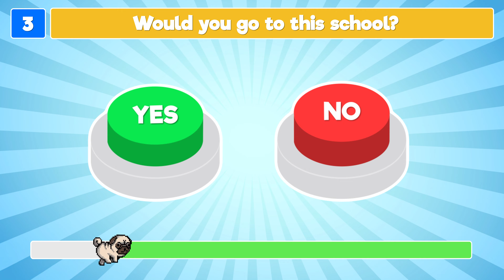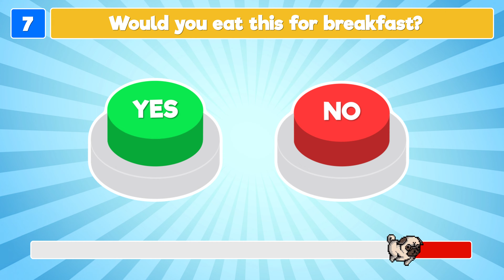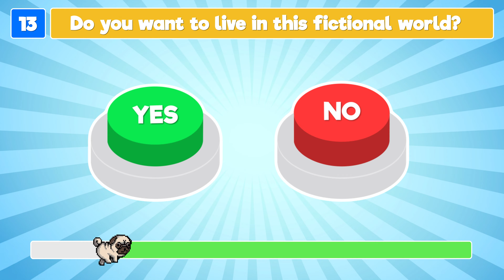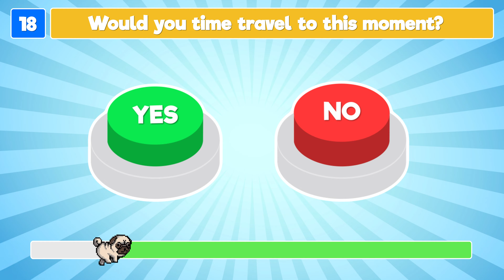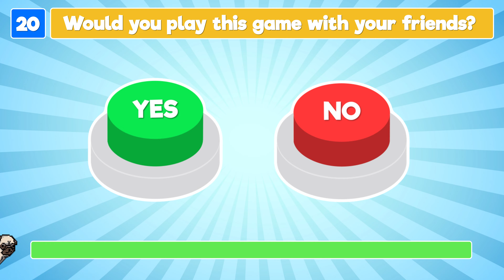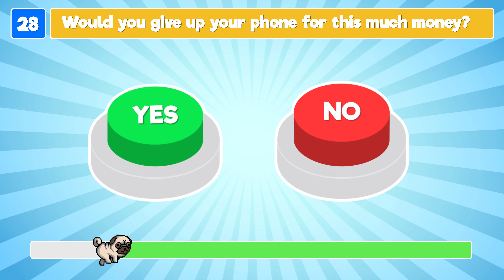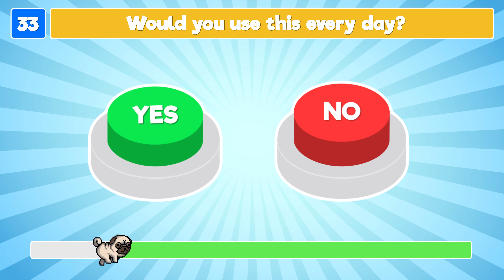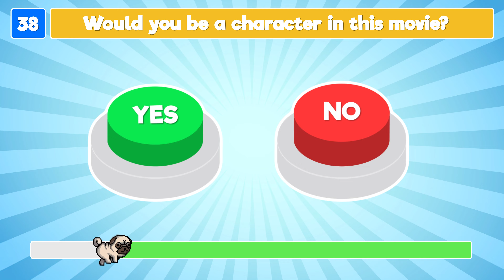Choose One Button YES or NO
It's time to test your instincts (and luck!) in this Choose One Button YES or NO challenge!

For this choose one button quiz, we have prepared 40 questions for you. It goes like this: we will present you with a question, then you must decide which button to press, YES or NO. We will reveal the result of your decision, and you must live with your choice. Sounds easy? Trust us, it isn't!

We hope you enjoy the Choose One Button challenge: YES or NO edition! We promise fun!